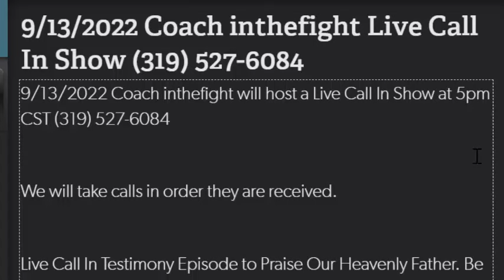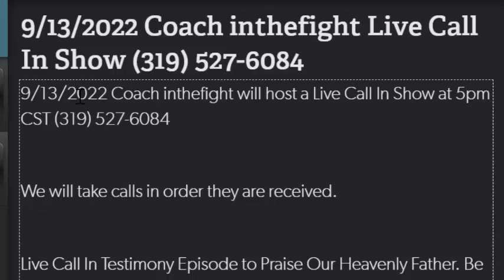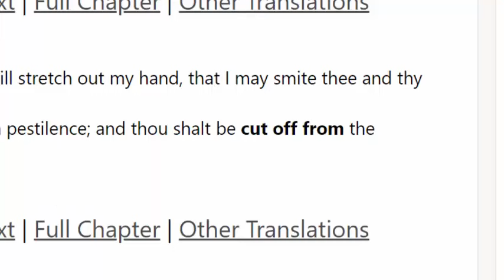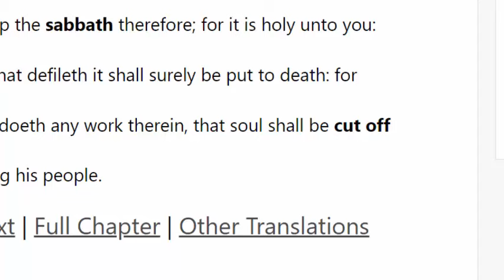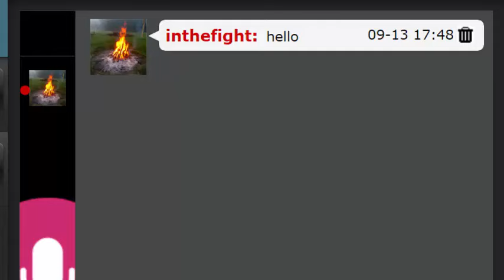9/13/2022 Coach inthefight Live Call In Show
This was a live Call In Show featuring the viewers of the Coach inthefight YouTube channel. Stacy and Coach took calls from viewers who wanted to share their testimonies about the goodness of our Creator and what He is doing in our lives these days.